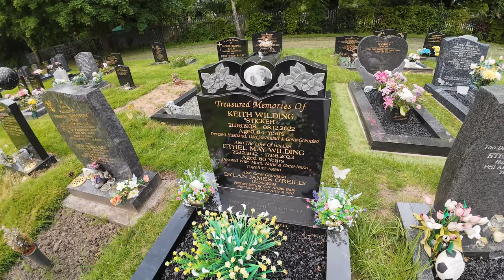Sunday Ride With Oggy And His Slightly Smokey Bike!!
A Sunday Ride With Oggy Chatting More Bollocks!!
camera gear-
DJI osmo action 4
gopro hero 9 + polarizing filter
purple panda microphone
packtalk bold intercom
gopro hero 4 silver + nd filter